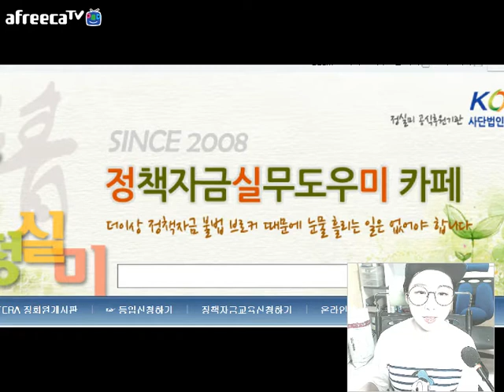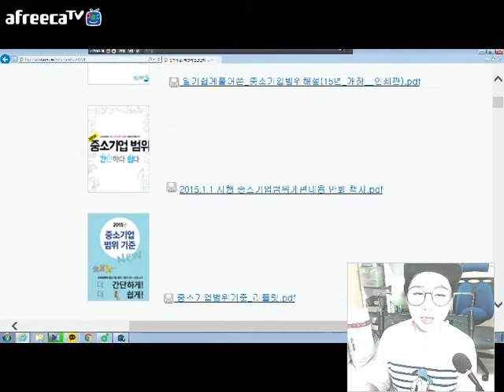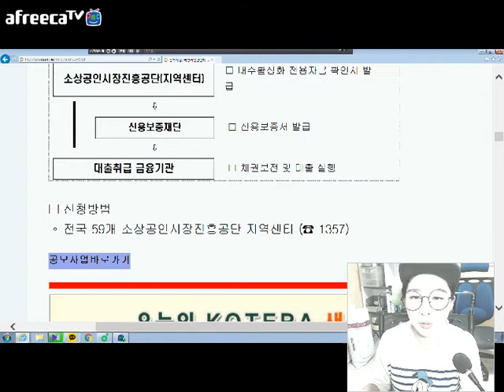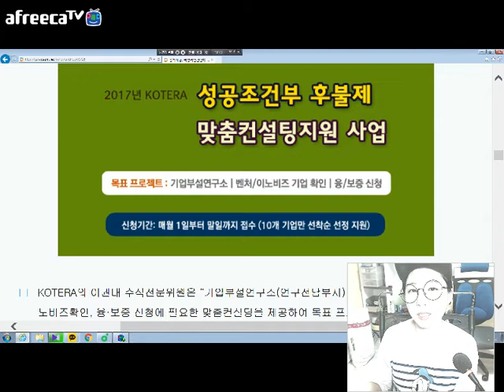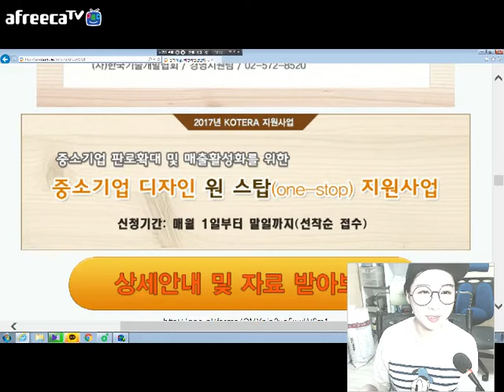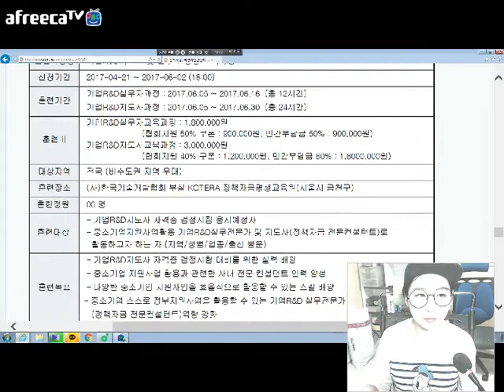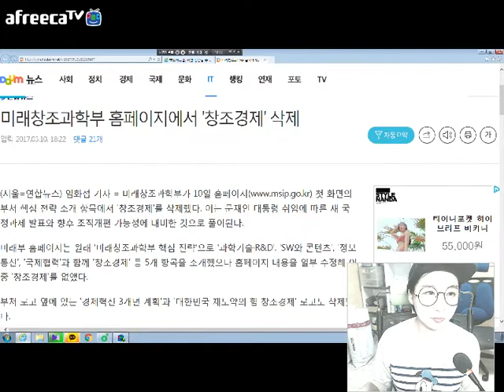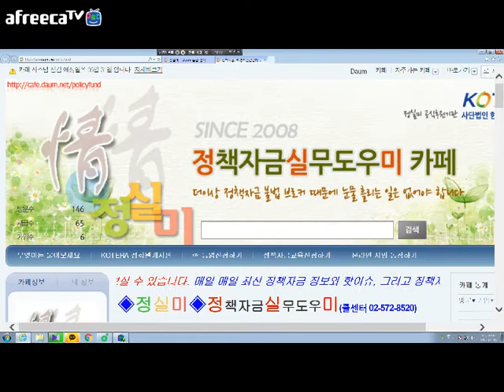[KOTERA TV] BJ해피의 말캉말캉한 정책자금(170518)_재미있는 UCC, 투데이코테라 등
* 재미있는 UCC
* 금주의 투데이코테라
* 금주의 뉴스
* 생방송 : 매주 목요일 저녁 6시